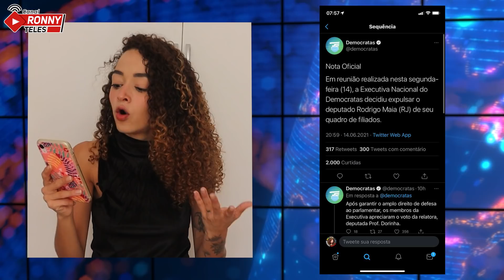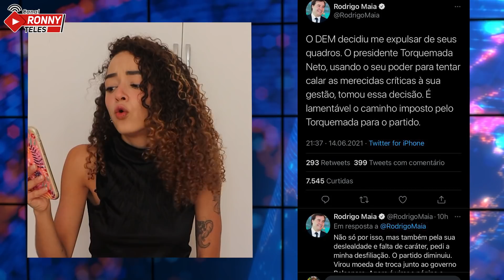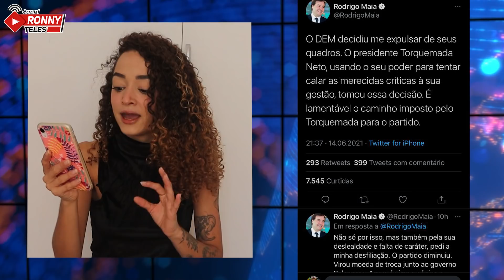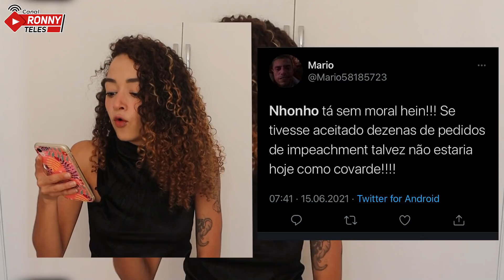BLINDADOR de BOSLONARO, RODRIGO MAIA, RECEBE CASTIGO!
A Executiva Nacional do Democratas decidiu expulsar o deputado Rodrigo Maia do partido, após críticas e ataques que fez à legenda, em especial ao presidente do partido, ACM Neto.

Numa nota curta na noite desta segunda, o partido informou que a decisão foi tomada após a garantia ao amplo direito de defesa de Maia e que os membros da Executiva acompanharam o voto da relatora, deputada Professora Dorinha (DEM-TO).

Durante seu período na presidência da Câmara dos Deputados, Rodrigo Maia ignorou completamente os pedidos de impeachment contra Jair Bolsonaro

Ou pelas contas bancárias:

Agência: 0911-3
Conta Corrente: 12327-7
Nome: Ronneery Moura Teles

Itaú
Agência: 5440
Conta: 10193-8

Santander
Agência: 3137
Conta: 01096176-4